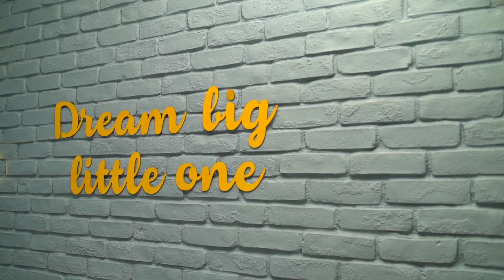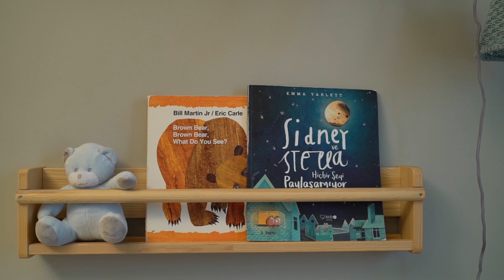Ev Turu / Piu Interiors - 5. Levent Evi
art'ı Mekan Ev Turu'nun bu bölümünde İç Mimar Pınar Bacaksız Ünalan tarafından tasarlanan dairede bir işin nasıl dostluğa dönüştüğüne tanık oluyoruz. Evi yaparken ev sahipleri ile de samimi olan Piu Interiors Kurucusu Ünalan, ihtiyaçları doğrultusunda evi şekillendirmiş.